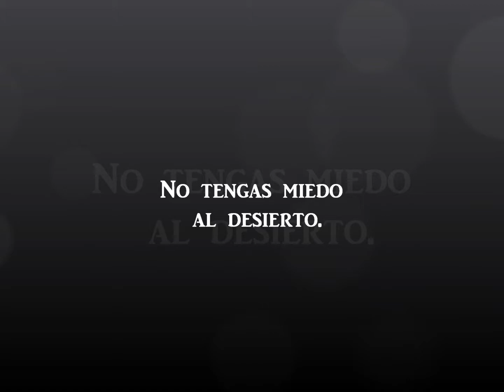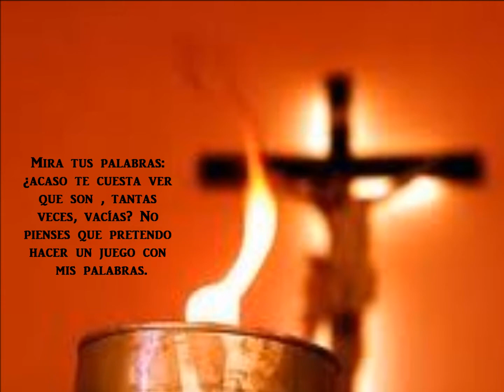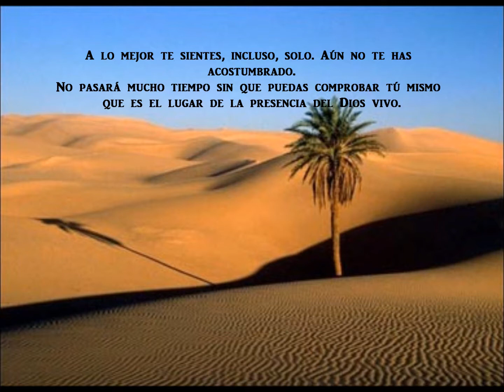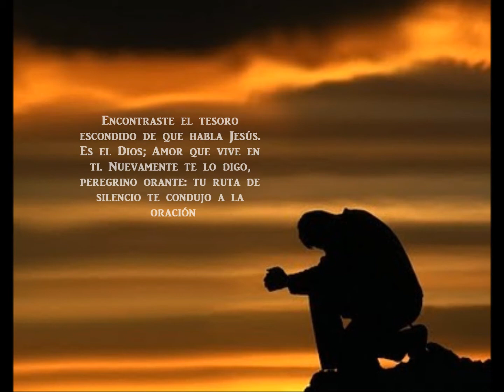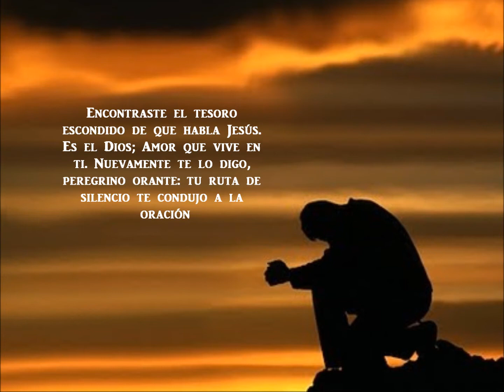No tengas miedo al desierto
Por Jaume Boada Rafí.
Peregrino orante: comenzaste un camino de silencio.
Pronto descubriste que, en realidad, se trata de una verdadera escuela, como de hecho son una escuela todas las sendas de la vida que te conducen hacia Dios, desde la soledad o el encuentro silencioso con Él.
No tengas miedo al desierto, peregrino orante. Plenamente solo con el Solo. Cara a cara frente a Él, a rostro descubierto ante El.
Tú solo con Él, sin miedo, descalzo, con un corazón de discípulo, dispuesto a todo, abandonado en las manos del Padre, en plena comunión con todo hombre hermano.